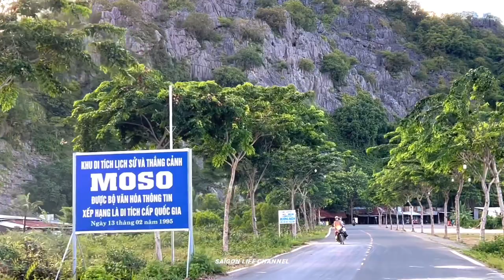Những điều kì thú tại khu di tích lịch sử Moso Hà Tiên - Kiên Giang